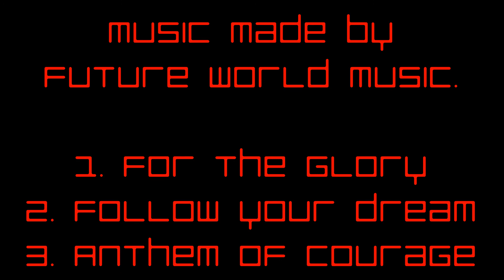APB:R EOL - Kickback/AP45 Montage #1